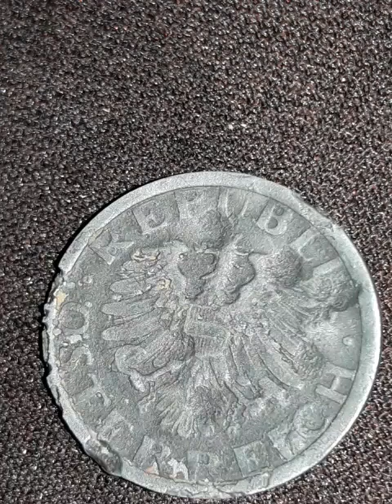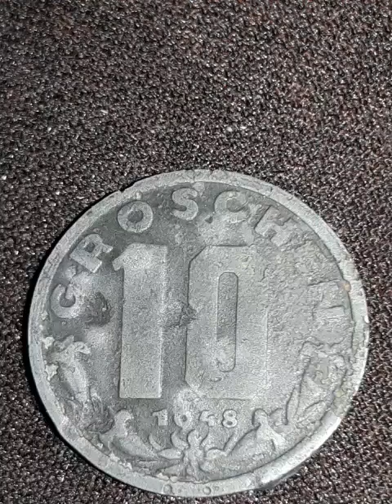Монета Австрии 10 грошей 1948 года. 10 GROSCHEN 1947-1949 г.г. Republik Osterreich.